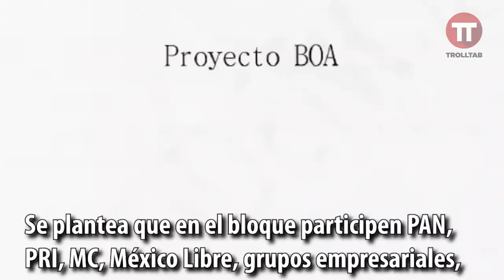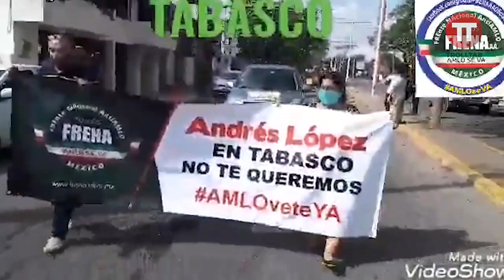Resumen de la semana (8-14 Junio 2020)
seguimos sobreviviendo a la calamidá y seguimos valiendo madre